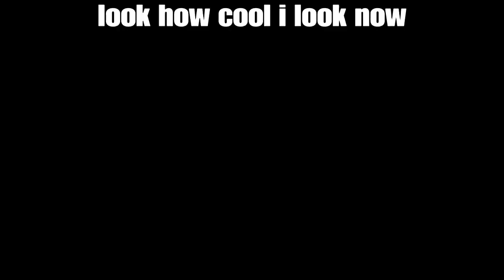i borrowed louiee's credit card lol